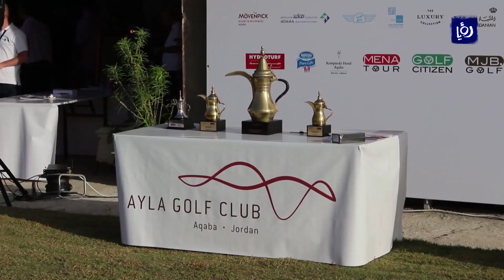النشرة الرياضية 8-10-2017 | Sports Bulletin